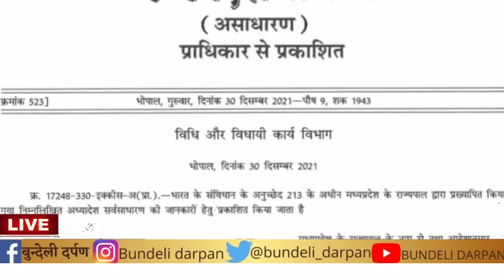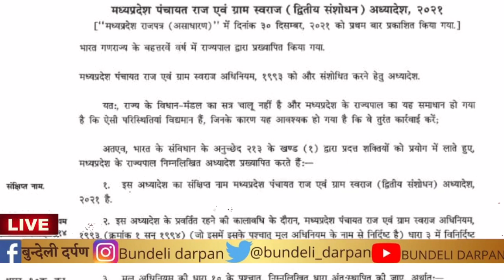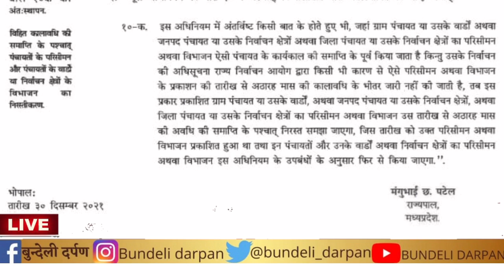मध्यप्रदेश पंचायत चुनाव को लेकर सबसे बड़ी खबर,अब नए परिसीमन के साथ होंगे पंचायत चुनाव,अध्यादेश जारी